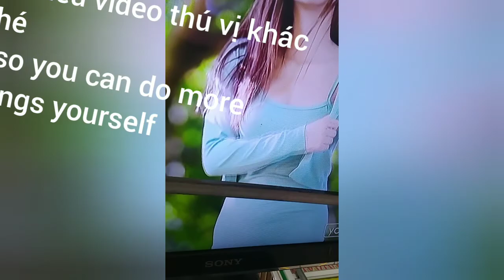Tv sony 32ex330 Image proplem, Tv bị nhảy hình, chồng hình